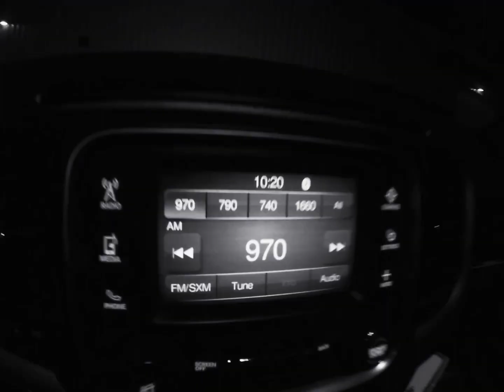Shot put pre-meet lift/throw 9/20/2020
Last practice gearing up for the final indoor meet of the year. Previous 3 meet results. 19.72, 20.06, and 19.30. Getting timing worked out.. thanks for following